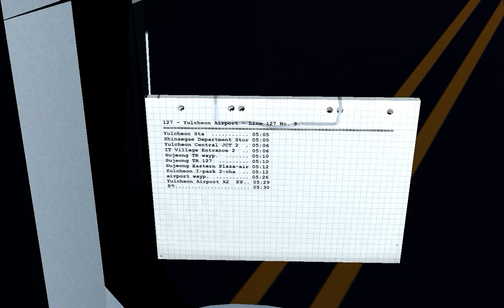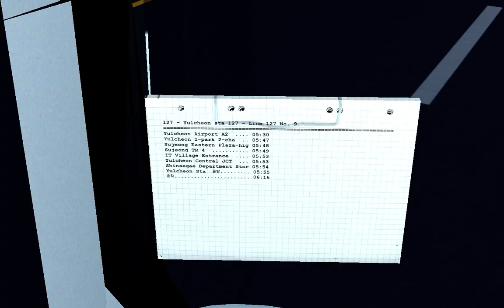OMSI2 [Yulcheon] 127번(공항버스) 율천역 - 율천공항 (DAEWOO NEW BS106 DSL. 2017)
OMSI2 율천맵 공항버스 127번 왕복 운행영상입니다.

노선(Line) : 127
맵(Map) : Yulcheon
버스(Bus) : DAEWOO NEW BS106 DSL. 2017